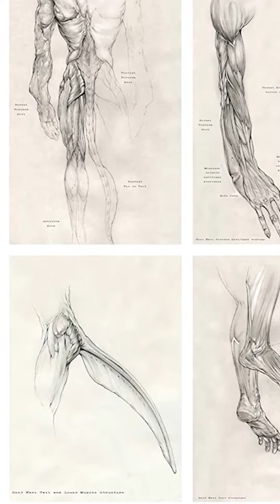เจาะความแตกต่าง ระหว่างเผ่าโอมาติคายาและเผ่าเมตคายิน่า